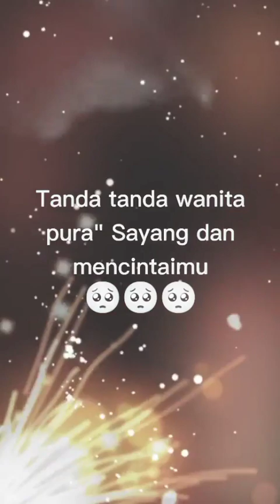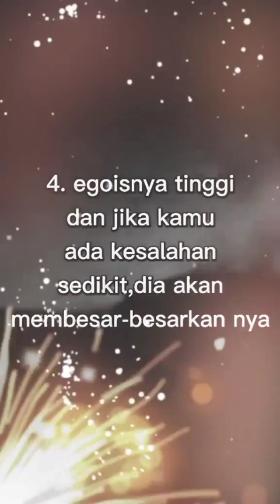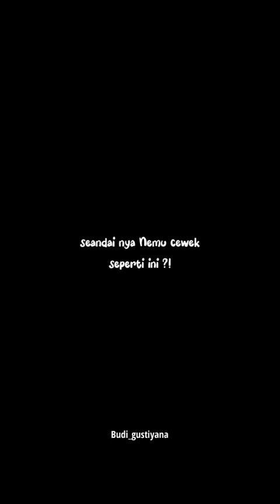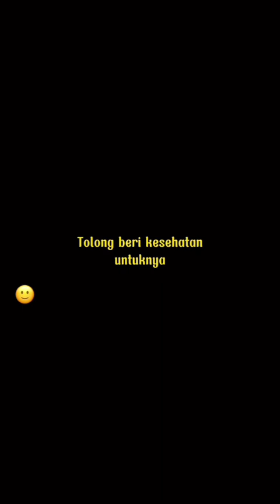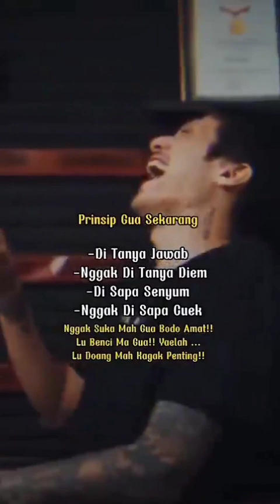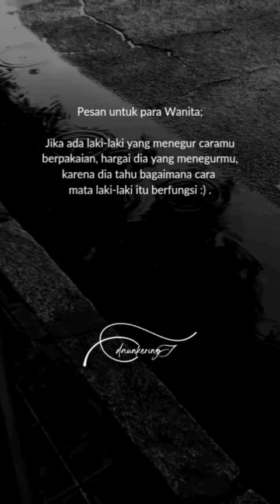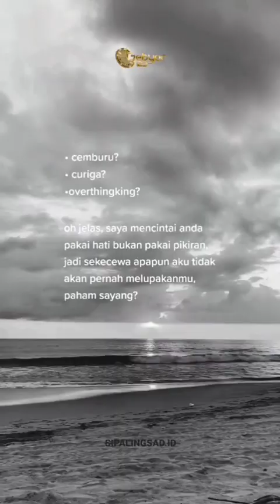vidio kata-kata warga +62